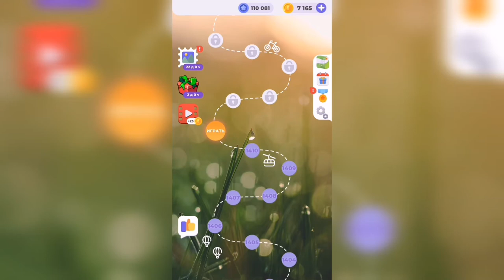Линия слова / Сказочные солончаки / Уровень 1411